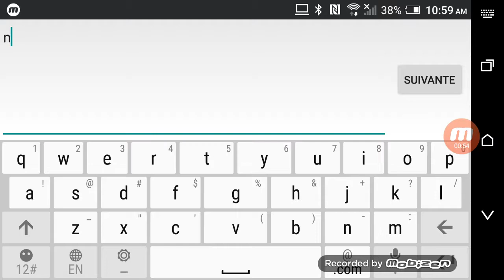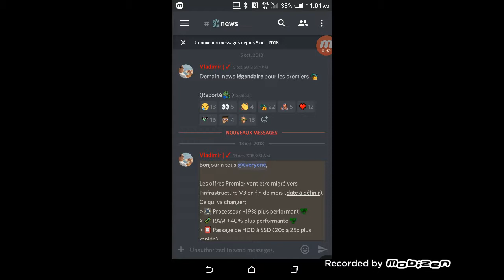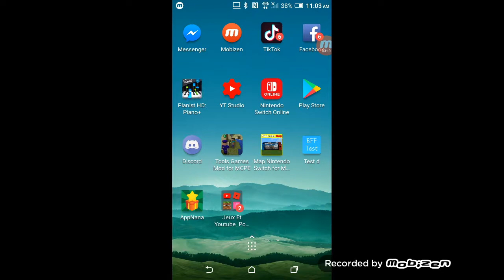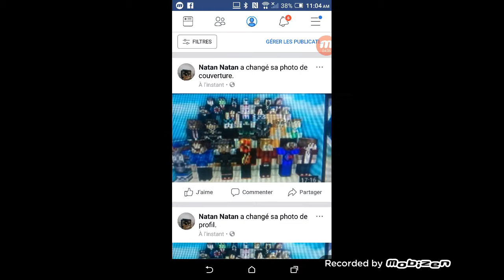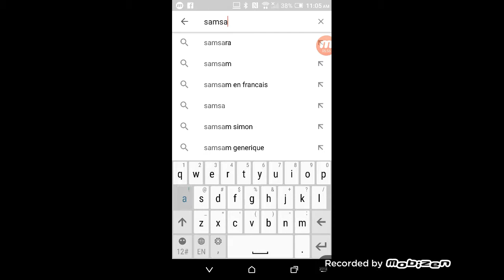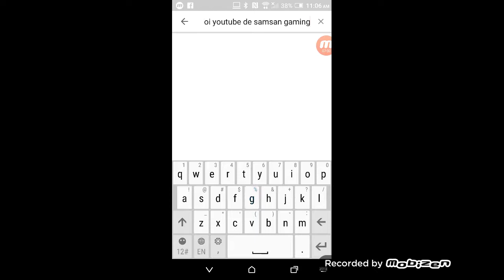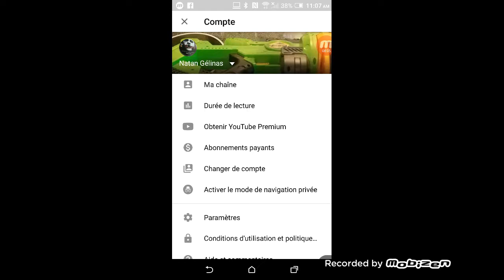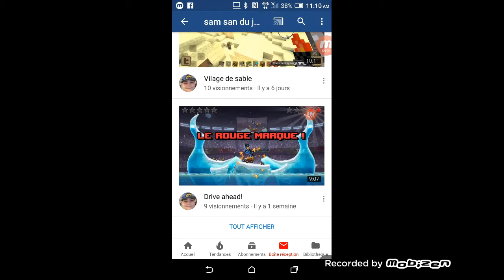Je vous Mon LA chaîne Sam San du jeux video